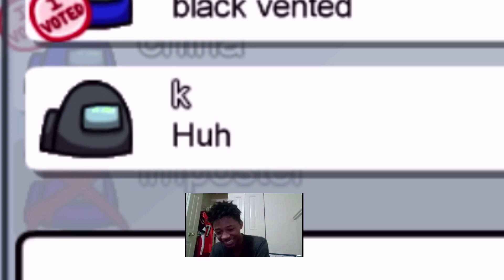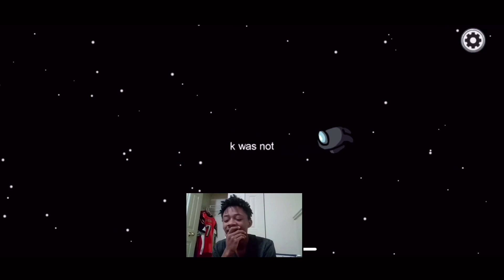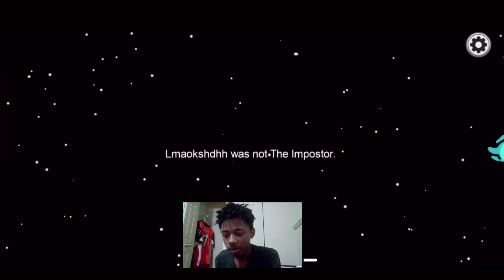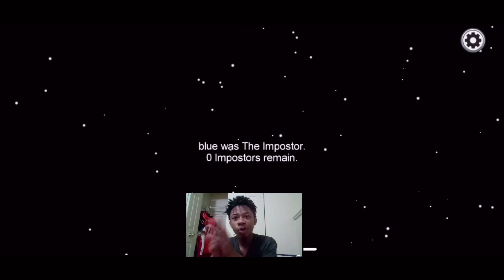Among Us Public Lobbies Are Too Gullible...